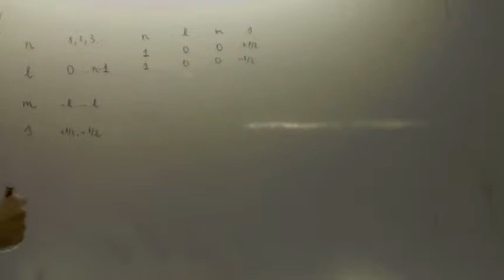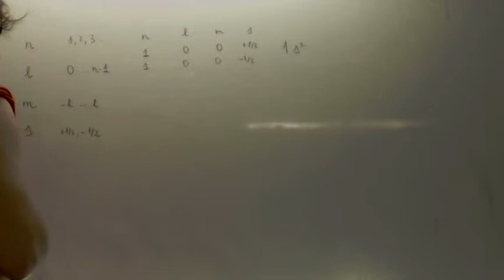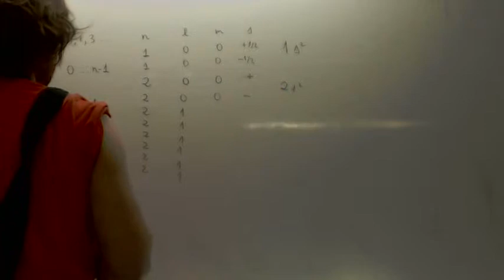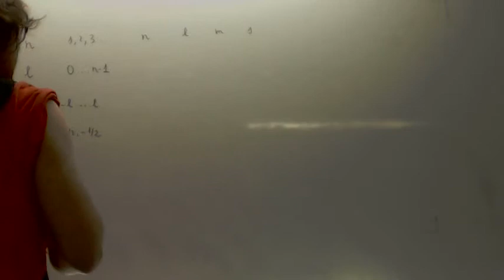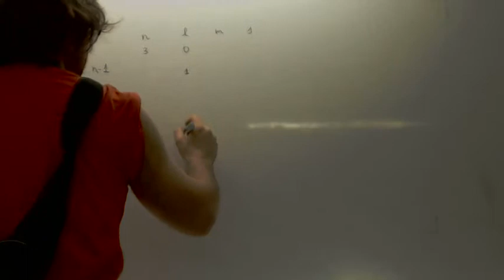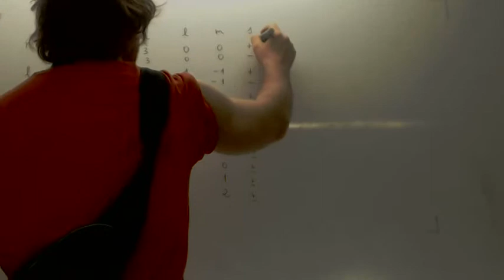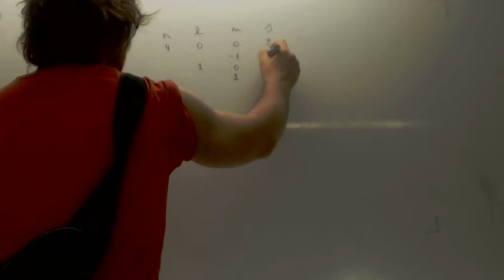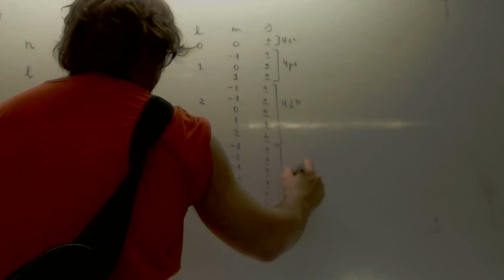Numeros cuanticos Academia Usero Estepona